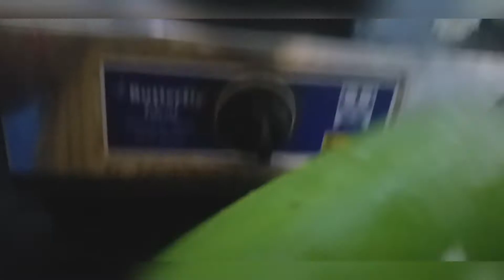சுவையான valakai poriyal 🍌🍃|| வழைக்காய் புட்டு/பொரியல்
Hey friends...
In this video I am sharing one of the tastiest veg recipes of banana vegetable dish...வாழைக்காய் பொரியல் 'valakai poriyal/puttu'...